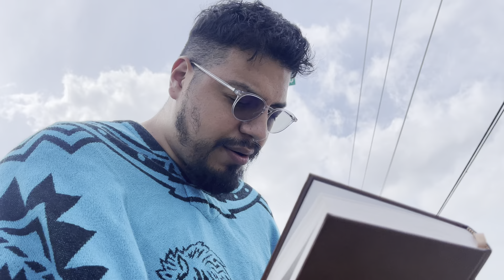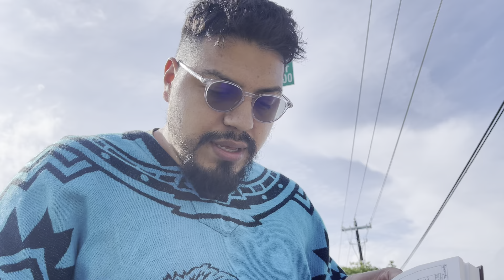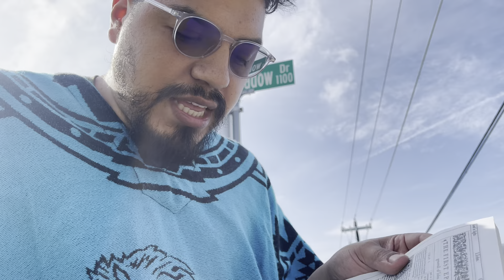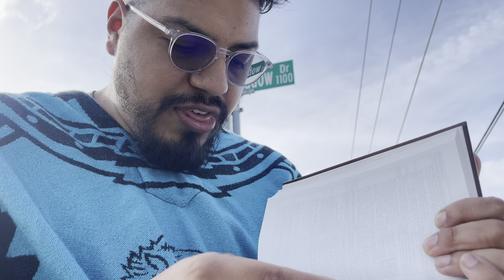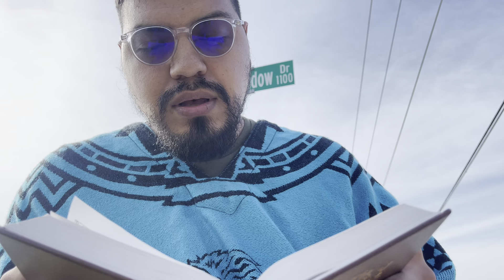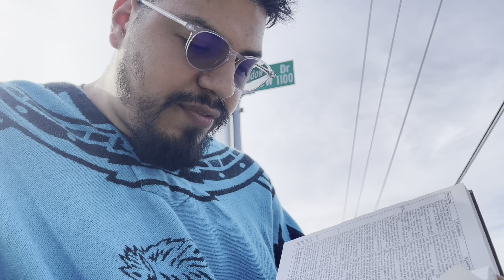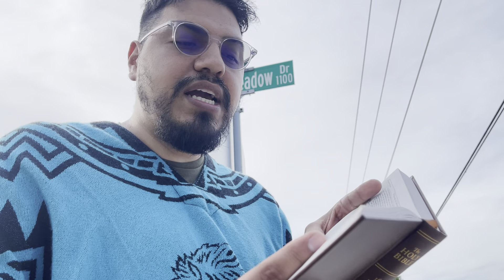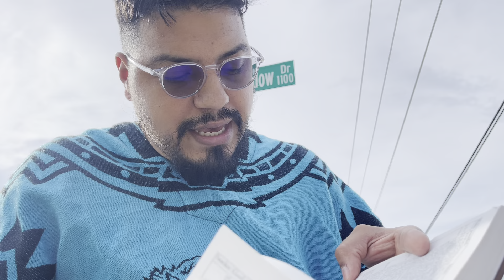The righteous will prevail